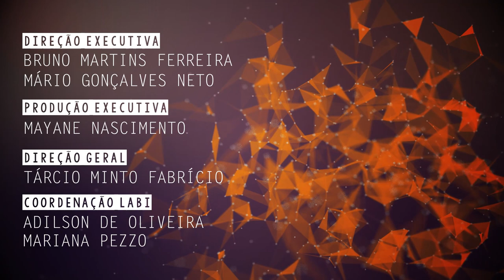Grupo de pesquisa da UFSCar analisa utilização de novas tecnologias na educação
Daniel Ribeiro Silva Mill, professor do Departamento de Educação da Universidade Federal de São Carlos (DEd - UFSCar), fala de suas pesquisas sobre utilização de novas tecnologias na educação.

CLICKCIÊNCIA